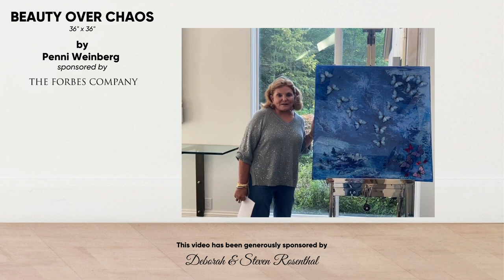Meet Penni Weinberg, ORT and the City 2021 Artist, Sponsored by The Forbes Company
This video has been generously sponsored by Deborah and Steven Rosenthal